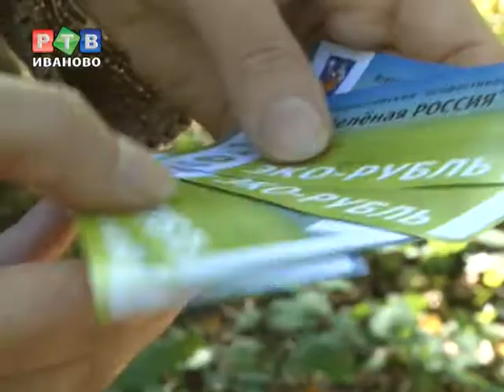В Иванове появилась новая валюта